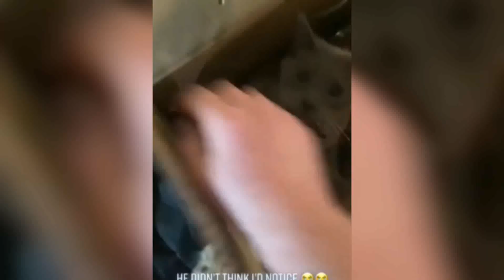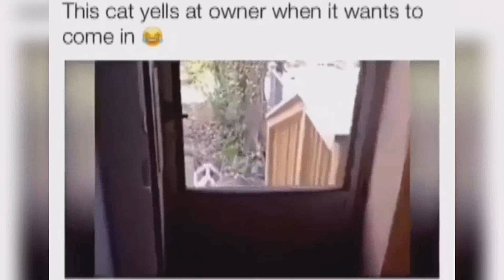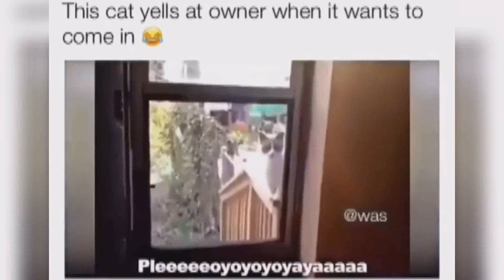Funniest Cute Cats Videos - Funny animals moments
funny video
so enjoy
keep supporting ❤️